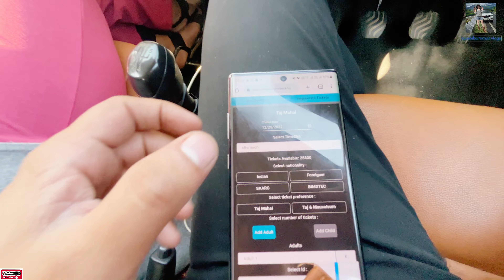TAJ MAHAL || AGRA || roadtrip with family || pehli baar dekha|| waah taj ❤️ || vlog 34 || vanshika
hello guys this is my vlog , a short road trip ro taj mahal we enjoyed a lot there, pyar ki Nishani